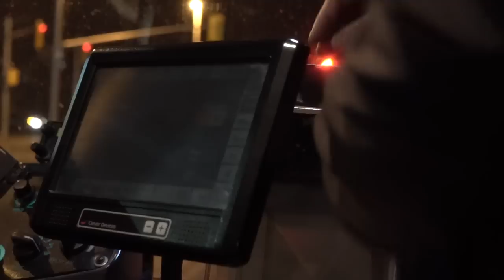Hail to the bus driver...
Ken McLeod, a bus operator for OC Transpo for the last 42 years, gets behind the wheel of the Sens game night bus to Canadian Tire Centre for the 600th time.